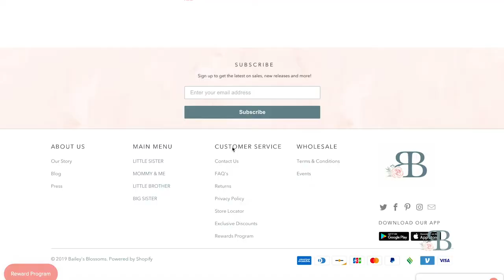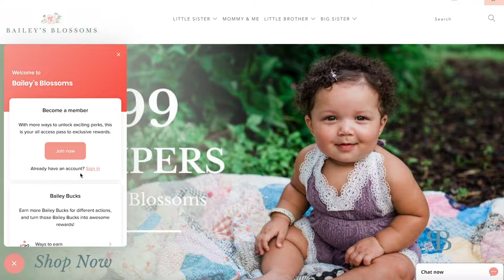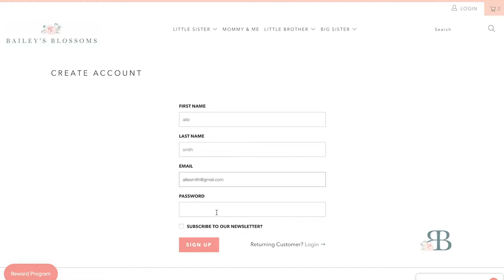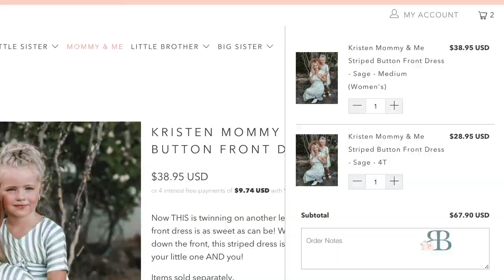Bailey's Blossoms TOP 10 QUESTIONS ANSWERED!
Here are your TOP 10 Bailey's Blossoms customer service questions.. ANSWERED! Watch our favorite CS duo spill the beans on the things you need to know!